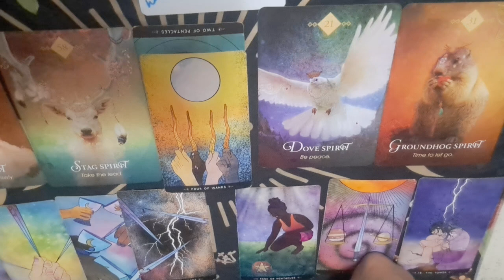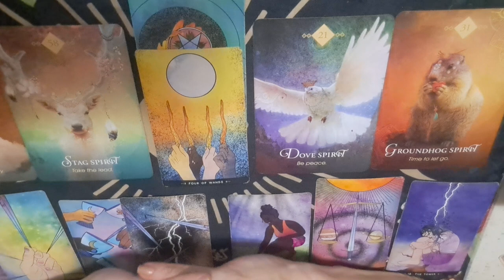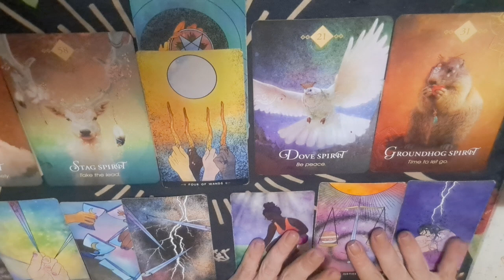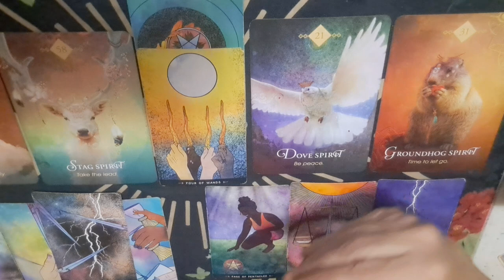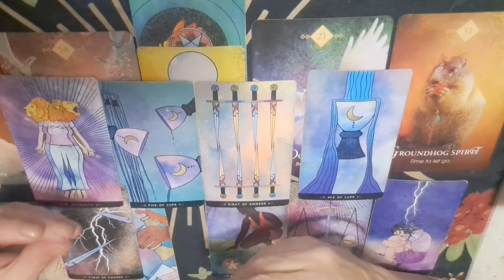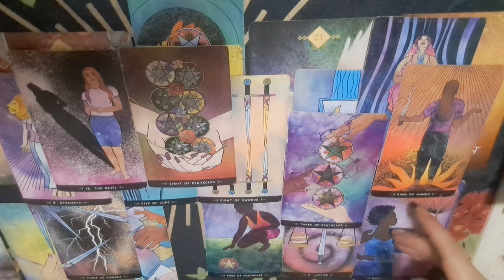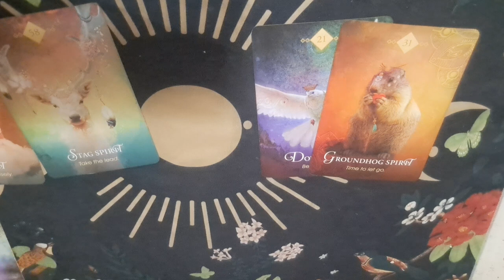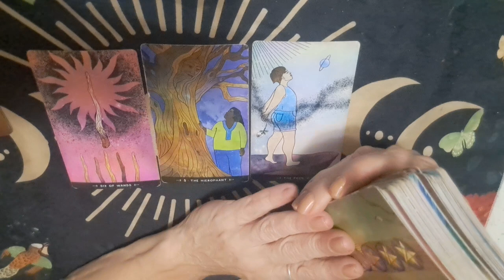Sagittarius someone has a gift for you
I am so grateful for your continued support be blessed